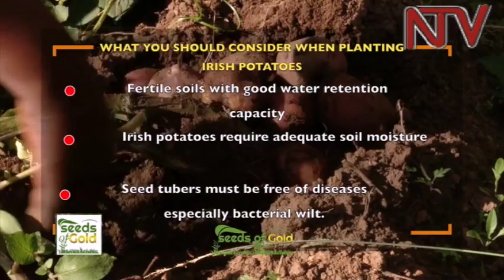SEEDS OF GOLD: South western Ugandan -home of irish potatoes